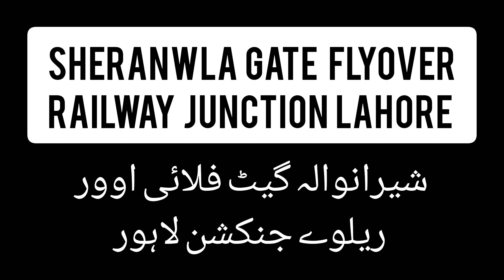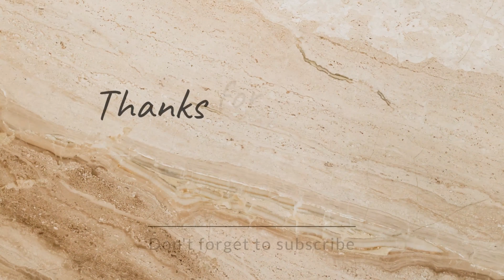Data Ganj Baksh Flyover | Sheranwla | Railway Junction Lahore | Railway Station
Sheranwla Gate Flyover | Railway Junction Lahore | Railway Station
Data Ganja Baksh Flyover
Data gungh Baksh Flyover

British ERA in subcontinent
British ERA in Lahore
Lahore Railways Infrastructure
Lahore 100 years ago

Pak China Railway Project
CPEC Railway Project
CPEC Railway
CPEC Rail
Pakistan Railways Lahore
Train Loversrailway station Lahore
bohwani junction
Lahore junction
pakistan railway
lahore railway station